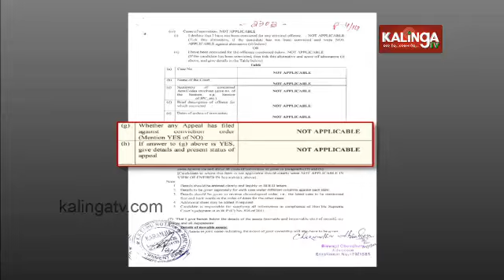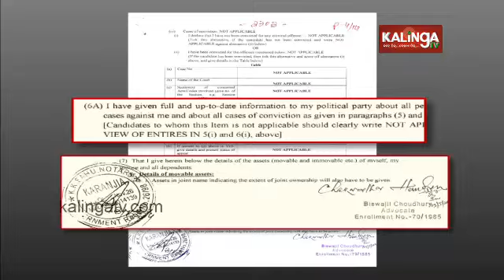Odisha Elections 2024: 2 pending criminal cases in name of BJD candidate Chakradhar Hembram || KTV